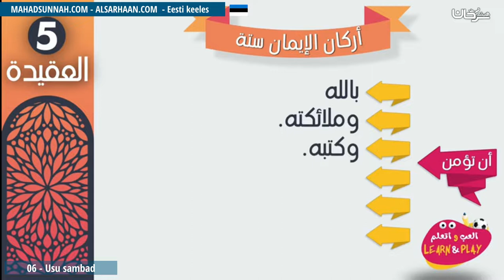06 Usu Sambad أركان الإيمان